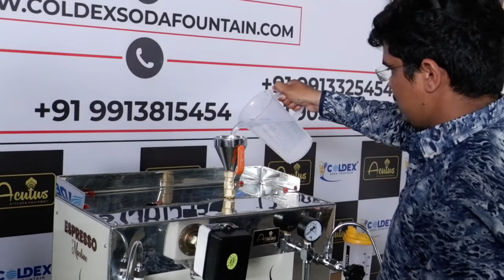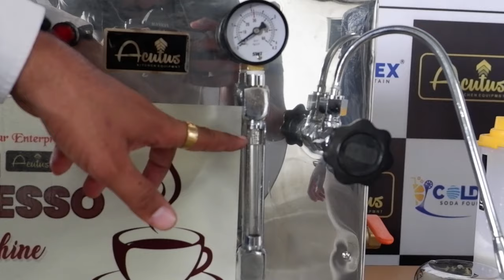Espresso machine/ How to make Tea & Coffee with Espresso Machine || Part-2 || Call :+91 9913815454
Welcome To Shree Khodiyar Enterprise

One of the India’s Leading Manufacturer and Supplier for Soda Machines, Soda Bottling plants, Ice Cream machines, Mobile van Soda machine, Soda Shop Machine, SugarCane Juice Machine, popcorn Machine, kitchen equipment, etc.
We export in 122 Countries worldwide.
We do everything right from installation, maintenance, repair, Spare parts etc. for your soda fountain equipment whether it be commercial or
residential.

 After Sales Service, 1 Year Warranty & Get Free Detail Quotation
 Premium & Best Quality Guarantee, Best Price To Quality Ratio

Brand : Coldex
Usage/Application : All Usage
Material : Stainless Steel
Dimension L x w x h :  25*19*21* cm
Operation Mode : Manual
Serving Capacity : 550-600 cups per day
Country of Origin : Made in India

Shree Khodiyar Enterprise is a Professional Manufacturer and Supplier of Espresso Machines for Tea & Coffee. Our Espresso Machines are easily available at affordable prices all over in India without any hassle.

The Espresso Machines manufactured by us are widely used at Coffee Shops, Hotels, Restaurants etc. Our revolutionary products have been provoking innovation in Tea & coffee and elevating the worldwide standard for the specialty.

12 Liter Model Features :

1) 12 Liter Water Capacity.

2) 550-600 Tea/Coffee Cups (1 Cups = 45 ml).

3) Tank Strength (14g).

4) Equipped With Automatic Switch.

5) Full Body Equipped With Stainless Steel (304 ss).

6) Adjustable Heating.

7) Minimum Maintenance.

8) Easy Handling & User Friendly.

Additional Information:

Pay Mode Terms: T/T (Bank Transfer),D/P,Other
Delivery Time: 3-5 Day

Follow On :-

Address : Survey no-306, Near Adesh ashram, B/h-Khodal hotel, Sarkhej bavla highway, Near Sanathal circle, Sanathal,Ahmedabad-382210